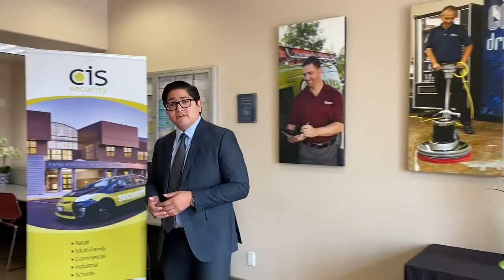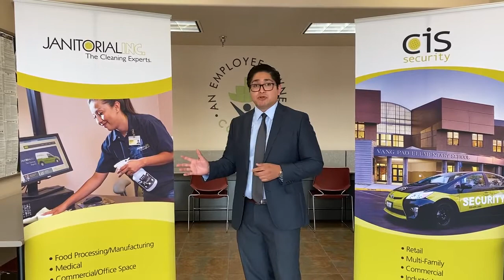Janitorial Inc. & CIS Security Openings